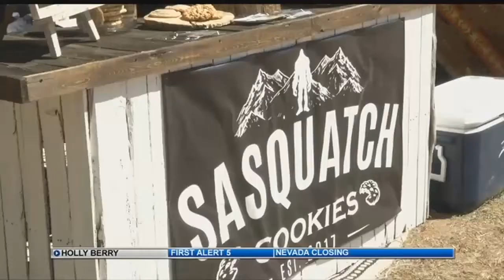Holly Berry House Folk Art Festival this weekend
Art lovers can help a local cause while browsing work from more than 100 juried artisans nationwide this week at Garden of the Gods Park.